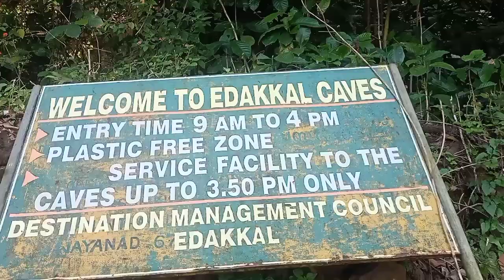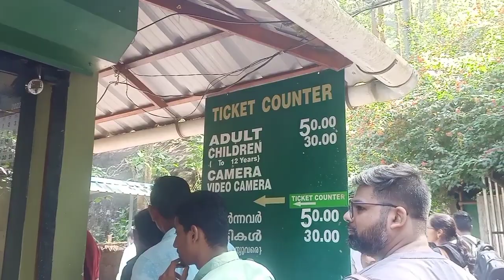ചരിത്രമുറങ്ങുന്ന എടക്കൽ ഗുഹകൾ /edakkal caves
നമ്മുടെ പൂർവികരുടെ ജീവിത രീതിയിലേക്ക് വെളിച്ചം വീശുന്ന വിലപ്പെട്ട വിവരങ്ങളാണ് ഈ ഗുഹകളുടെ ചുവരുകളിൽ കൊത്തിയിട്ടിരിക്കുന്നത്. ഒരു വലിയ പാറ രണ്ടായി പിളർന്നുണ്ടായ ​ഗുഹകളാണിവ. അമ്പുകുത്തി മലയുടെ മുകളിലാണ് എടക്കൽ ഗുഹകൾ സ്ഥിതി ചെയ്യുന്നത്. മലമുകളിലേക്കുളള യാത്രയിലുടനീളം കാപ്പിപ്പൂവിന്റെ സുഗന്ധം കൂടെയുണ്ടാവും.ക്രിസ്തുവിനു പിൻപ് 8,000 വർഷത്തോളം ഈ ഗുഹകളിലെ ചുമർ ചിത്രങ്ങൾക്ക് പ്രായമുണ്ട്. കല്ലിൽ കൊത്തിയാണ് ചിത്രങ്ങൾ നിർമ്മിച്ചിരിക്കുന്നത്. അമ്പുകുത്തി മലയിൽ ഏകദേശം 1000 മീറ്റർ ഉയരത്തിലാണ് ഈ ഗുഹകൾ. ഗുഹകൾ സന്ദർശിക്കുവാനായി എടക്കലിൽ ഇറങ്ങി ഏകദേശം 1 കിലോമീറ്റർ കാൽ നടയായി മല കയറണം. പ്രകൃതി നിർമ്മിതമായ മൂന്നു മലകൾ ഇവിടെയുണ്ട്.കൽ‌പറ്റയിൽ നിന്നും 25 കിലോമീറ്ററാണ് ഇവിടേയ്ക്കുള്ള ദൂരം. ഇത് ഭൂമിശാസ്ത്രപരമായി ഒരു ഗുഹ അല്ല. മറിച്ച്, മലയിലെ പാറകളിലെ 96 അടി നീളവും 22 അടി വീതിയുമുള്ള ഒരു വിടവാണ് ഇത്. മുകളിൽ നിന്ന് ഒരു വലിയ പാറ വന്നു വീണ് ഒരു മേൽക്കൂര തീർത്ത് ഗുഹയുടെ പ്രതീതി ജനിപ്പിക്കുന്നു എന്നേ ഉള്ളൂ. പാറയിൽ കൊത്തിയ മൃഗങ്ങളുടെയും മനുഷ്യർ ഉപയോഗിച്ചിരുന്ന ഉപകരണങ്ങളുടെയും ചിത്രങ്ങൾ ശിലായുഗത്തിൽ സാംസ്കാരികമായി വളരെ ഉയർന്ന ഒരു ജനത ഇവിടെ ജീവിച്ചിരുന്നു എന്നതിന് തെളിവാണ്. കേരളത്തിലെ ചരിത്ര, പുരാവസ്തു ഗവേഷകർക്ക് ഇത് ഒരു നിധിയാണ്.